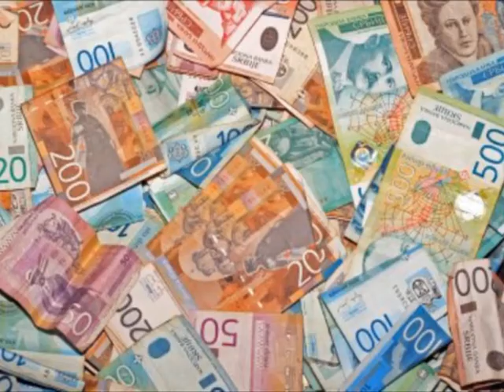Dnevnik TV 3M - Deca najčešća meta na društvenim mrežama 16.03.2015. god.